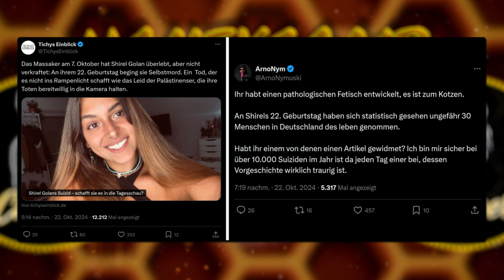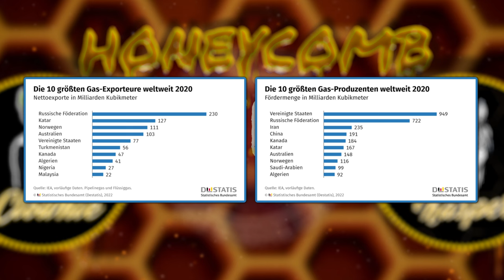HC TOP TOPICS#44: Julian Reichelt (NIUS) VS. AfD - "Argumente" aus dem Kindergarten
Co-Host: Clownie von Clownswelt (  @Clownswelt   )